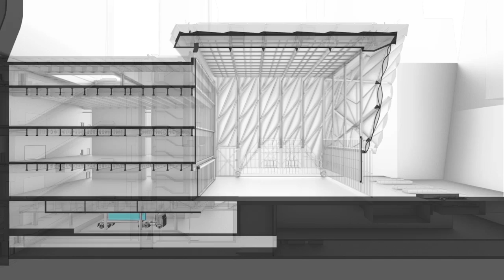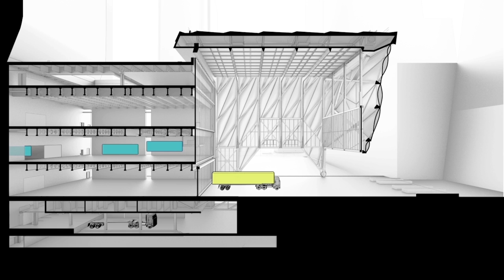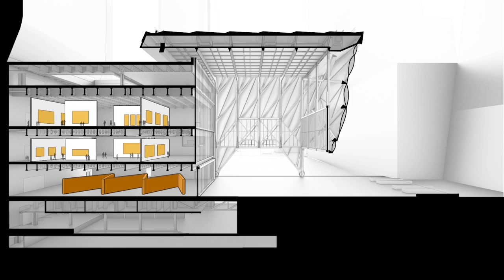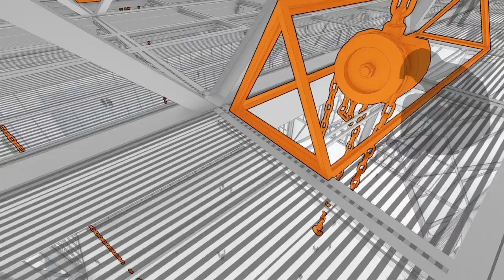The Shed: Programming Potential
(2016)
Running Time: 04:03
Copyright Diller Scofidio + Renfro